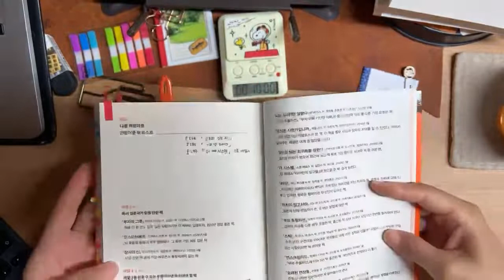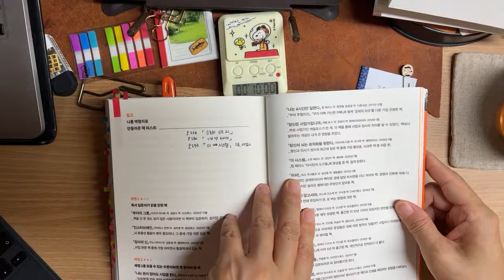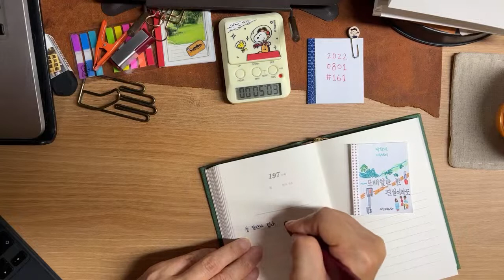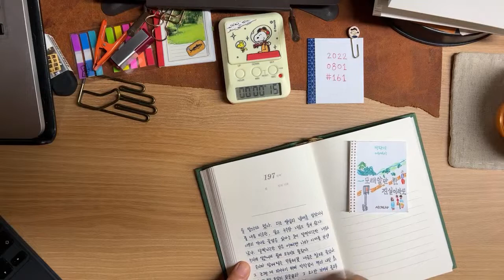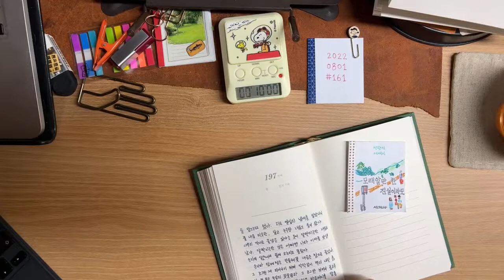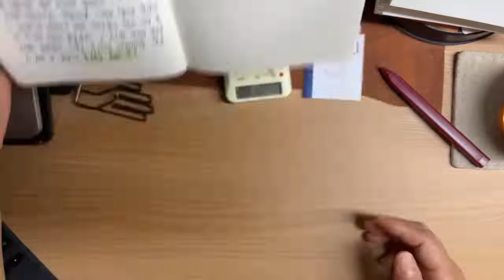( 아이는 내가 하는 작은 행동을 따라한다. ) 161일째 20220801 [ 새벽필사와 필사글 나누기 ] 매일 새벽5시40분 라이브, 자청님의 책읽는 법에 관한 이야기소개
00:00 새벽필사 날짜소개
01:38 손풀며 아침인사
03:25 자청님의 책읽는법 소개
*자청님 나의 레벨에 맞춰 책고르는 법과 독서법
06:17 필사(10분간)시작 / 알람on
18:01 필사글 나누기 [ 아이는 내가 하는 작은 행동을 따라한다 ]